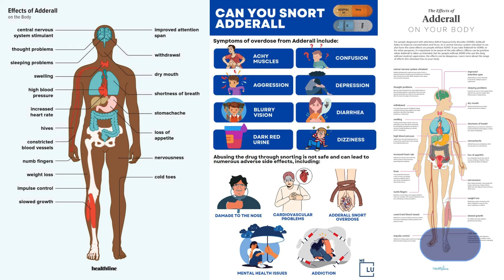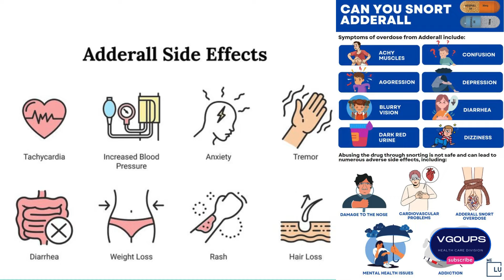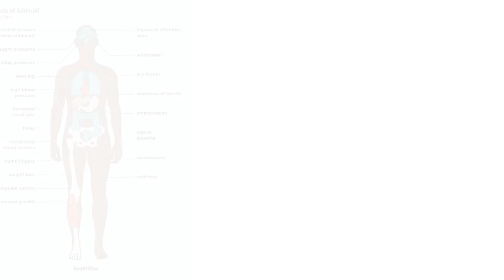Adderall: What You Need to Know About Its Uses, Effects, and Risks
In this video, we dive into everything you need to know about Adderall, a medication commonly prescribed for ADHD and narcolepsy. Learn how it works, its potential benefits, and the risks associated with its use. Whether you're considering Adderall or are simply curious, this video provides a comprehensive overview to help you make informed decisions.